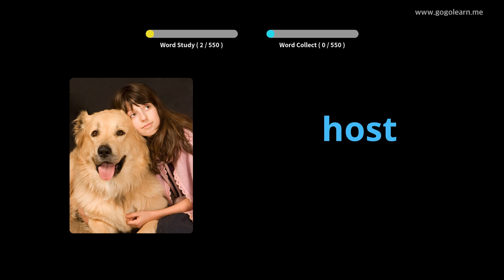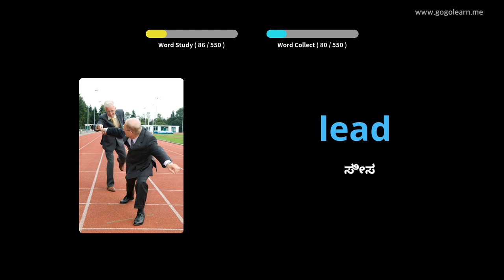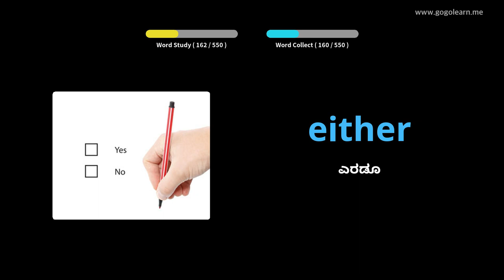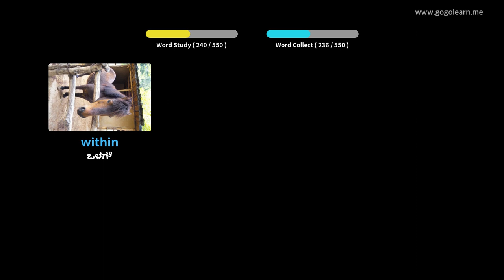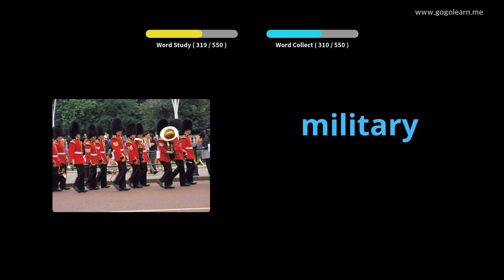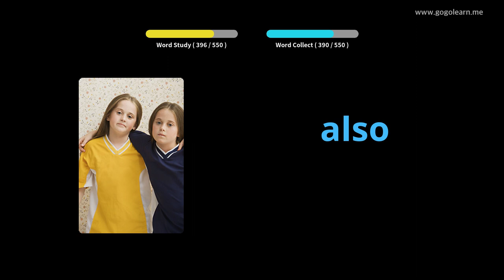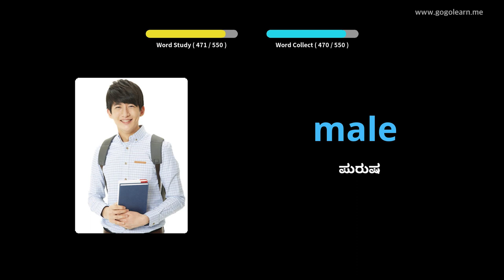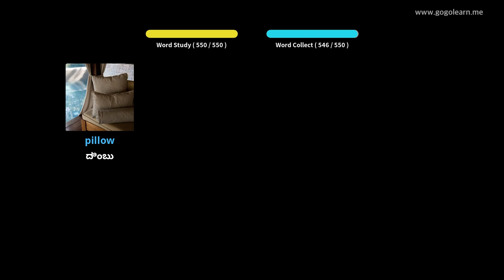ಇಂಗ್ಲಿಷ್ ಶಬ್ದಕೋಶ ಮೂಲ ಮಾಧ್ಯಮಿಕ ಶಾಲೆ |Golearn